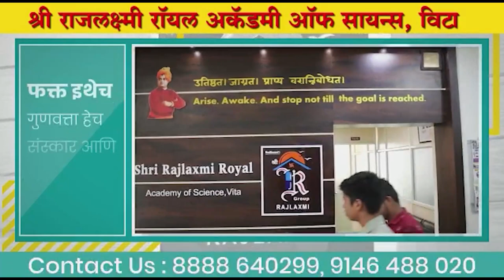विटा नगरपालिकेच्या कारभारावर माजी उपनगराध्यक्ष संजय भिंगारदिवे स्फोटक मुलाखत ।। वज्रधारी न्यूज ।।